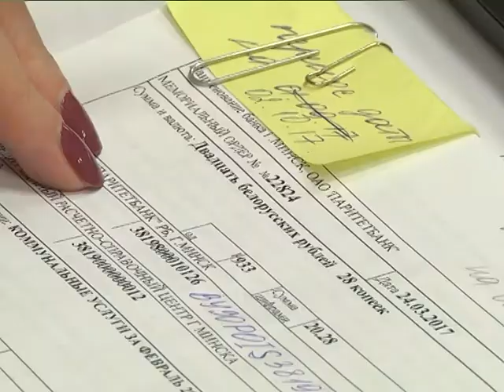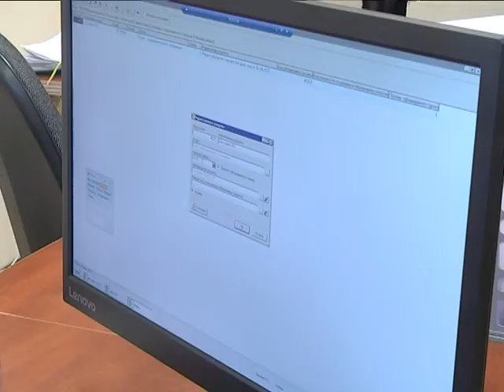2017-11-16 г. Брест. Резидент НТП: начисление коммунальных платежей. Новости на Буг-ТВ.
В первом материале нашего выпуска речь пойдёт о расчёте платежей за коммунальные услуги, а также специальной программе, которая помогает сделать этот сложный и кропотливый процесс проще, мобильнее и удобнее. Последнюю версию разработали в Брестском научно-технологическом парке и сегодня эта площадка – одна из так называемых уполномоченных организаций, имеющих право на начисление платы за жилищно-коммунальные услуги.